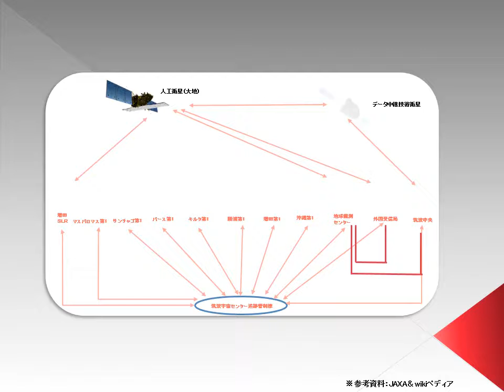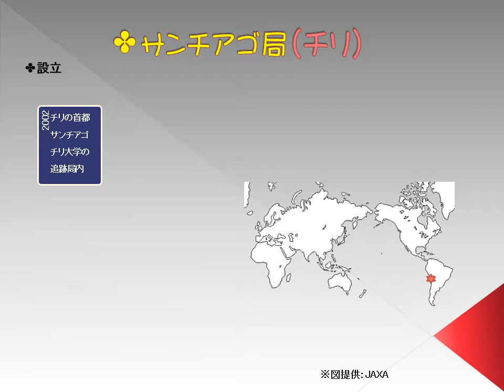追跡管制場所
日本の３か所、世界の４か所の追跡管制網を
調べてみました。